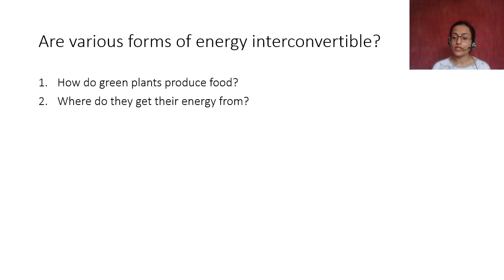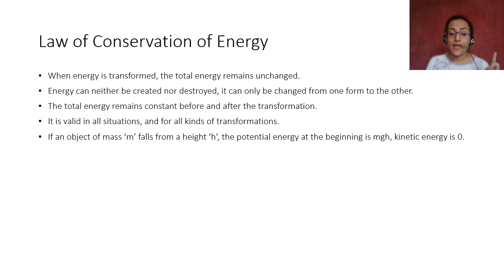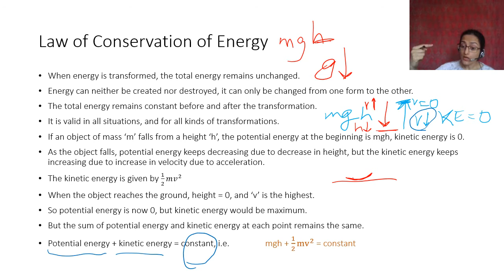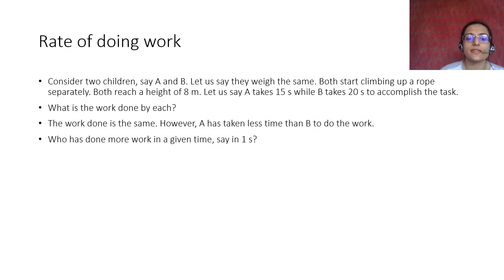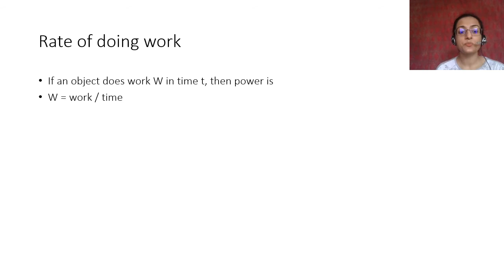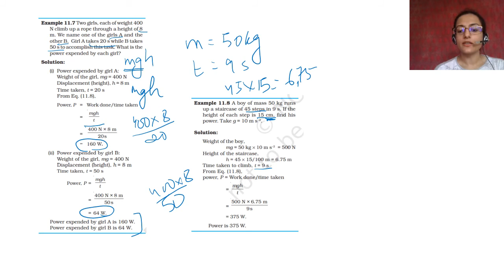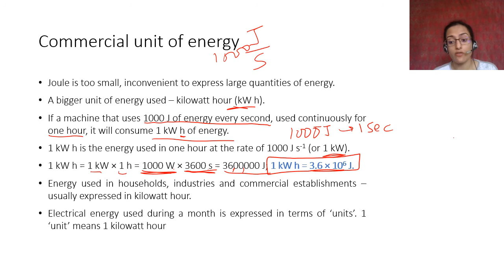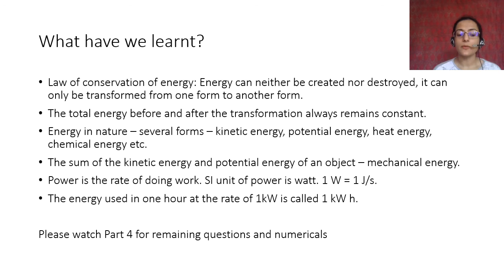Work and Energy Class 9 science chapter 11 part 3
This is the third part of Chapter 11, Work and Energy. Please watch Parts 1 and 2 before you watch this one. Link to the previous parts is given below.

In this video we will learn about the interconvertibility of energy, and the Law of Conservation of Energy. Then we will study the rate of doing work, and the commercial unit of power, followed by some theoretical questions.
As always, keep your book open and handy before watching the video so that you can refer to things in the books as we proceed.